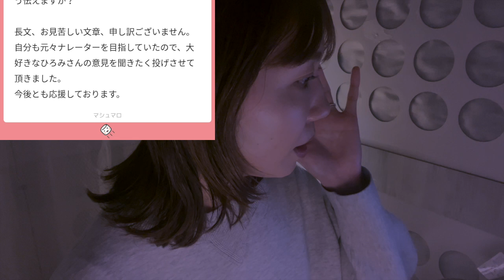【ASMR】同棲中の彼の趣味や言動が気になる。どう伝えたらいい？【お悩み相談室】（作業用/睡眠用にも）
ご視聴いただきありがとうございます✨作業用・睡眠導入用としてもぜひお使いください🌿みなさんからの温かいアドバイスもぜひお待ちしています☺️

メインチャンネルでは「ホッとできるひとときを」をモットーに【声】を軸とした様々な動画を作っています🍀チャンネル登録者数10万人を目指しているので、よろしければぜひ応援していただけると嬉しいです🙏！